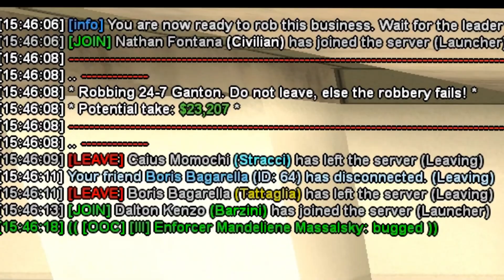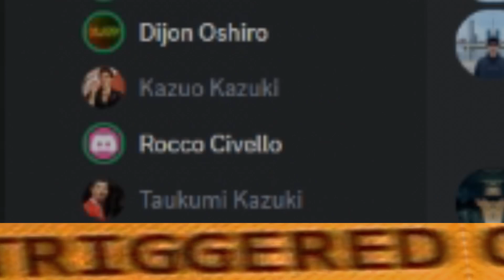losing braincells cuz of egptians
what you will see here is pure retardness.